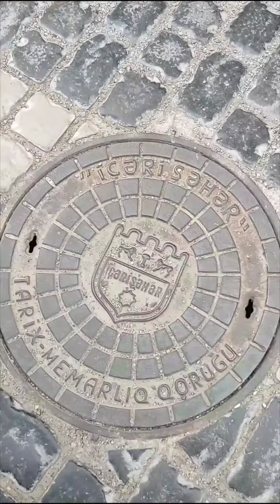Улочки Старого города. Ичеришехер.